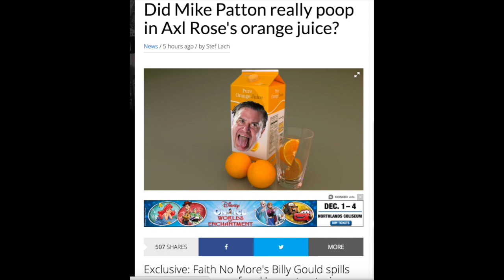Guns N' Roses News: Did Mike Patton Poop In Axl Rose's Orange Juice?